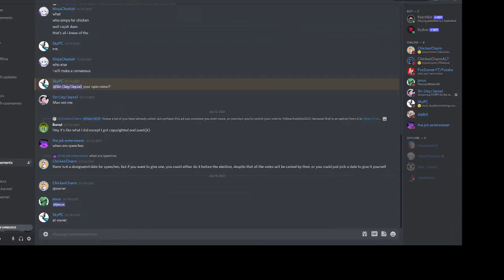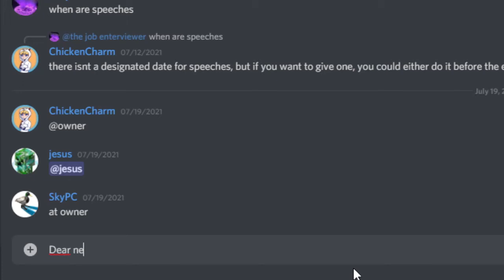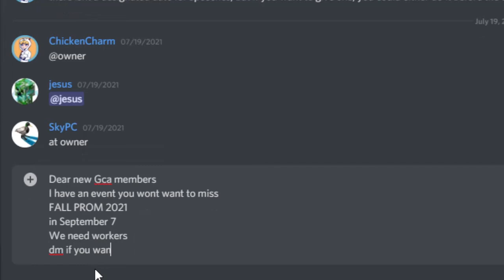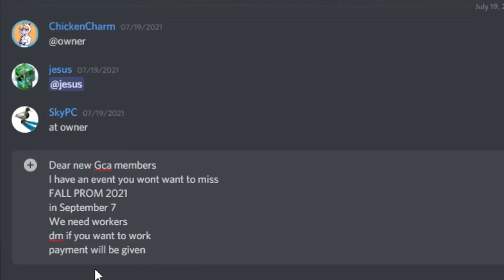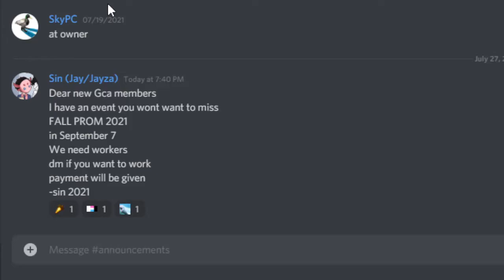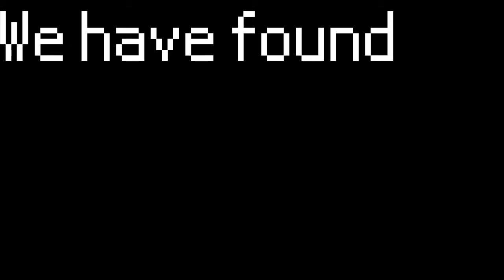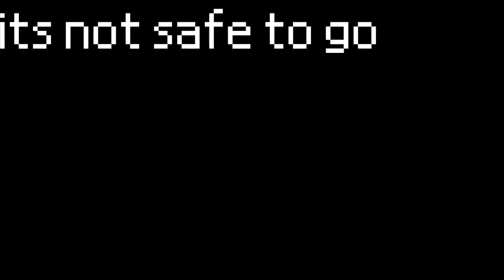Sin log's Ep 1+2